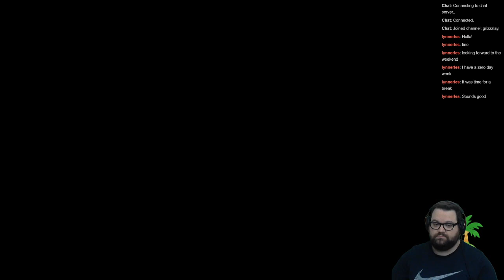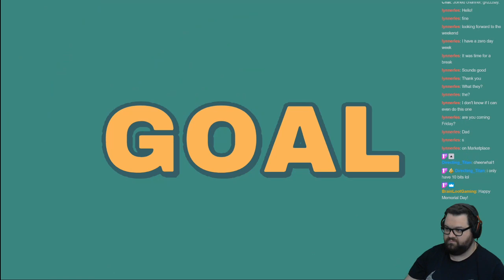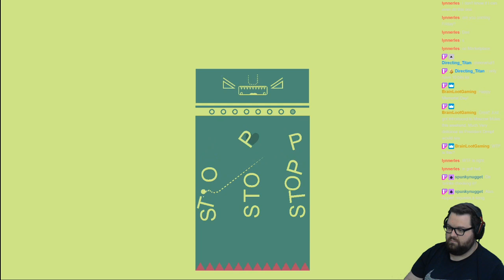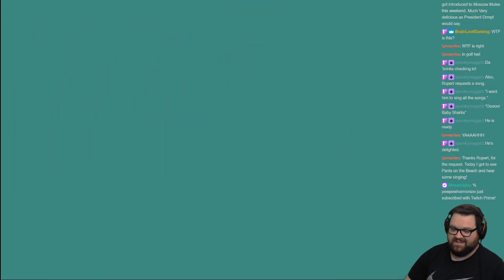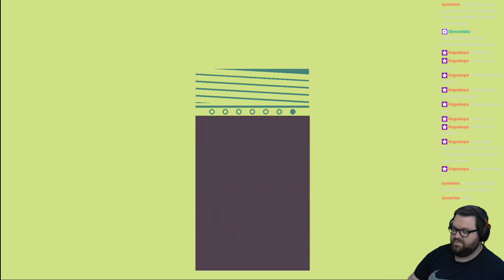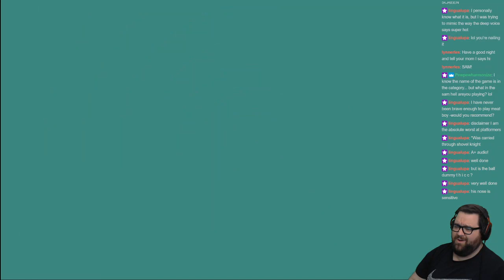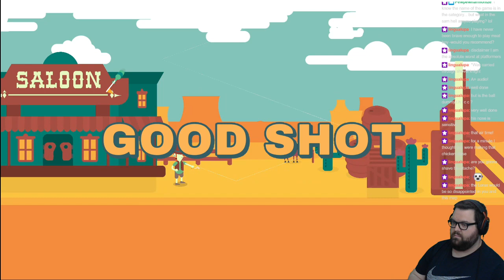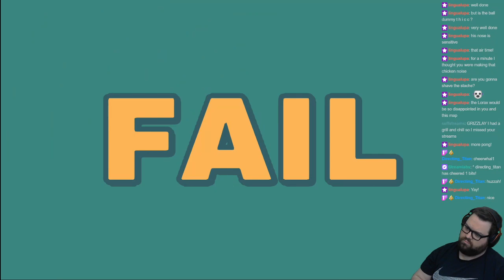Optimizin' and Golfin - Animal Crossing New Horizons - 32nd Session